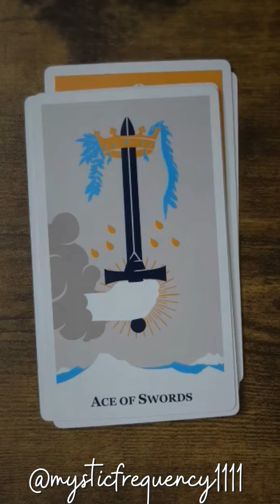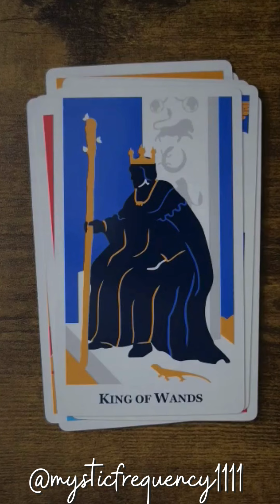Current Energy 💖💖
🌿 Step into a world where self-discovery meets self-love, I use a blend of Meditation and Tarot to nurture your mind, body, and soul. 🧘‍♂️✨

🔮 Explore the messages the cards hold for you and embark on a journey towards embracing your own self-worth.

✨ Together, let's embark on a transformative journey towards embracing and celebrating the beautiful soul that is YOU!